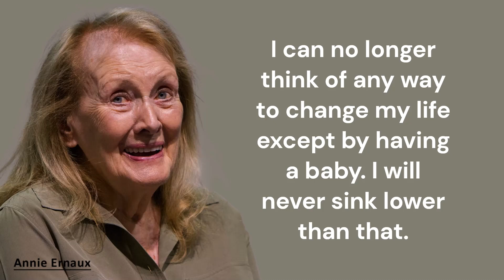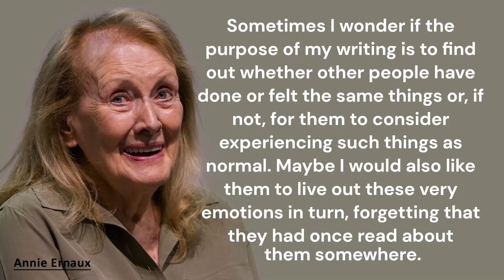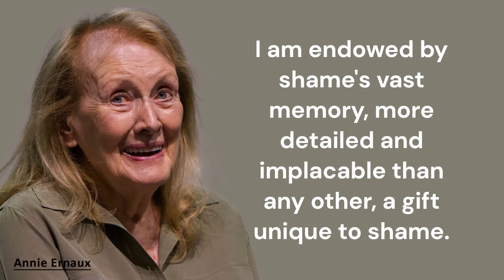Annie Ernaux Nobel Prize Winner | Convert Pain into Humor, How? | Inspirational & Motivational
I hope you liked the motivational quotes of Annie Ernaux